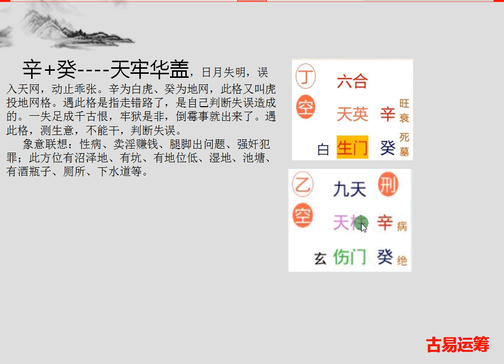6.7.2十干克应 辛